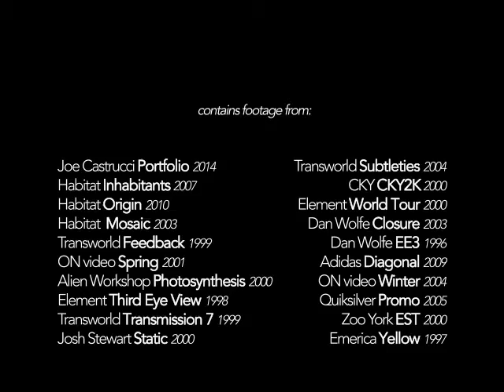Tim O' Connor